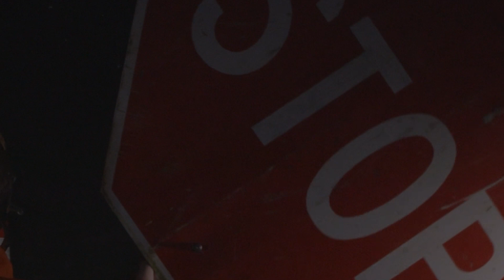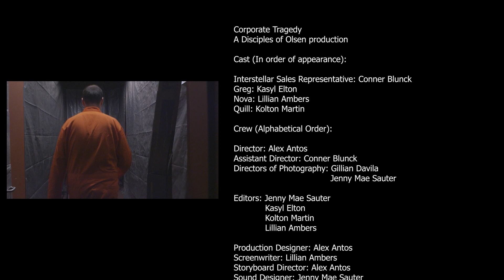Corporate Tragedy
Credits:

Director: Alex Antos
Assistant Director: Conner Blunck
Directors of Photography: Gillian Davila, Jenny Mae Sauter

Editors: Jenny Mae Sauter, Kasyl Elton, Kolton Martin, Lillian Ambers

Production Designer: Alex Antos
Screenwriter: Lillian Ambers
Storyboard Director: Alex Antos
Sound Designer: Jenny Mae Sauter, Conner Blunck, Gillian Davila, Kolton Martin

Composer: Jenny Mae Sauter
Producer: Alex Antos

Drone Operator: Conner Blunck
Visual Effects Supervisor: Jenny Mae Sauter
Lighting: Conner Blunck, Gillian Davila, Jenny Mae Sauter

Prop Courtesy of: Noah Fant

In-footage courtesy of: Alex Antos, Conner Blunck, Lillian Ambers
Lethal Company (2023)

Chase Background Music
By: Adobe Stock

SFX:
Space Station Alarm, Solar Traveler, Bleep, Glass Bottle Open, Big Door Close, Book Drop, Axe Drop, Spaceship Door Opening

Special Thanks:
Ashley Dozler
AMC Mill Plain 8
Clark College
Ivan P. Fenn
Lethal Company (2023)
Kasyl Elton
Shawn Elton
Noah Fant
Tom Olsen

This was a student film done at Clark College as part of the Digital Media Arts Program.